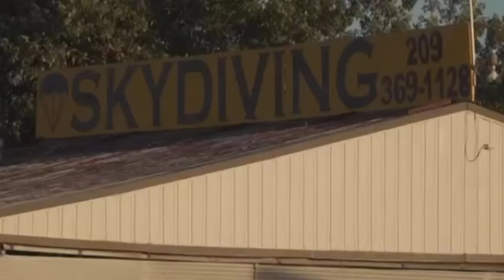ПРИЕХАЛ ЧЕРЕЗ ТИХУАНА РАБОТАЮ ЗА 400$ В НЕДЕЛЮ / НОВОСТИ ГРАНИЦА МЕКСИКА